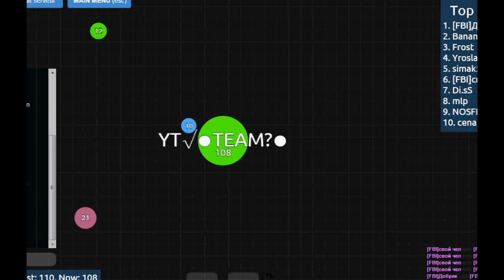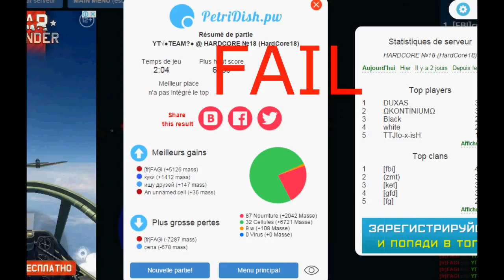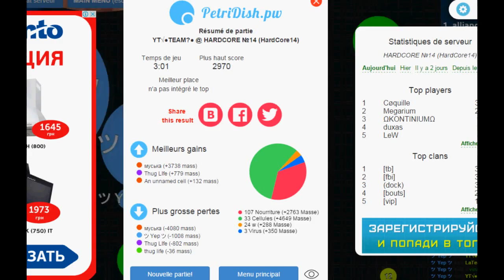FIND A TEAMMATE :) | PetriDish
game: petridish.pw
Thank you  for  love and support . Follow me please.